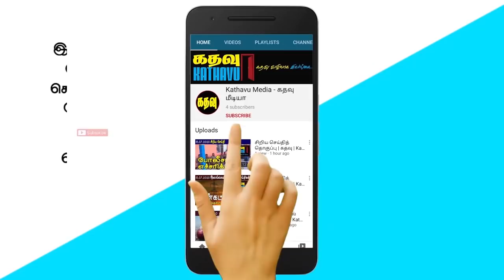கதவு மீடியாவின் மதியச் செய்திகள் | Sri Lankan News in Tamil | Kathavu Media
A popular television station that has published photos and videos of Chinese soldiers standing in Sri Lanka. Advise those who do not have essential and urgent need to stay at home as nationwide traffic restrictions are to be implemented again from tonight. Minister Bandula Gunawardena has clarified the current financial crisis facing the government. MA Sumanthiran questions the failure of Foreign Minister Sudarshani Fernandopulle to play a key role in the fight against the virus. Minister Rohitha Abeygunawardena says that Ranil Wickremesinghe's visit to Parliament will be a great challenge to the United People's Power. It has been reported that the President will grant a general amnesty to 17 political prisoners in connection with the departure of Boson. According to the President of the Sri Lanka Public Health Inspectors Association, the lack of transport facilities is one of the reasons for the increase in the number of deaths due to the disease. Fierce debate in Parliament between Member of Parliament Sumanthiran and Suren Raghavan. Kanimozhi personally met the people in the refugee camps where Sri Lankan Tamils live in Thoothukudi and provided relief items.